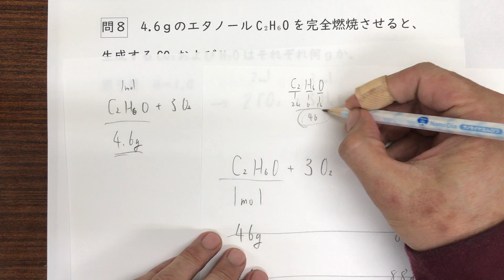【高校化学・計算問題】問8 化学反応式と質量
化学反応式を立ててから考える問題です。
意味さえとれれば、計算自体は何でもありません。

このシリーズの問題、および解説動画は、こちらのページにまとめております。

〔取り扱い問題〕
4.6gのエタノールC₂H₆Oを完全燃焼させると、生成するCO₂およびH₂Oはそれぞれ何gか。